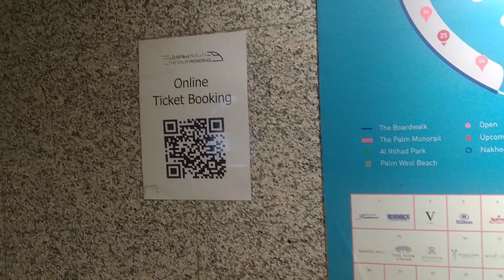Whoever wants to visit guide, Palm Jumeirah, how to pay & details.The Pointe main 🧲